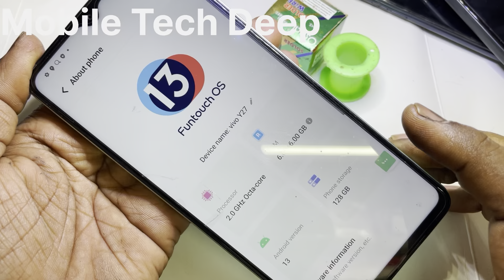VIVO Y27 FRP Bypass Android 13 | VIVO V2249/V3202 Google Bypass Without PC 2024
VIVO V2249/V3202 FRP Unlock | VIVO Y27 Google Bypass Without PC 2024

About This Video 📹 : 👇👇👇

In This Video Tutorial Here I Am Going To Show You All How To Bypass Google Account Lock/Reset FRP On VIVO Y27 4G/5G (V2249/V3202) Android 13 Latest Security Patch 2024 Reset Not Working Solution.!!

➝Fix Reset Option Not Working
➝Fix Screen Lock Not Working
➝Fix Talkback Not Working
➝Without PC

Your Query 🔎 : 👇

VIVO Y27 FRP Bypass Reset Not Working
VIVO Y27 FRP Lock Kaise Tode
VIVO Y27 FRP Lock
VIVO Y27 FRP Android 13
VIVO Y27 FRP
VIVO Y27 Bypass Google Account
VIVO Y27 Google Account Bypass
VIVO Y27 Google Account Unlock
VIVO Y27 Google Account Remove
VIVO Y27 Google Bypass Without PC 2024
VIVO Y27 Remove Google Account
VIVO Y27 V2249 FRP Bypass
VIVO Y27 V2249 FRP Bypass Without PC
VIVO Y27 V2249 FRP Bypass Android 13
VIVO Y27 V2249 FRP Bypass Reset Not Working
VIVO Y27s FRP
VIVO V2249 FRP Bypass Unlock Tool
VIVO V2249 FRP Bypass Reset Not Working
VIVO V2249 FRP Unlock
VIVO V2249 FRP
VIVO FRP Android 13
VIVO FRP
Y27 FRP Bypass
Bypass VIVO Y27 V2249 FRP
Bypass VIVO Y27 FRP
Bypass VIVO Y27s FRP
Bypass VIVO V2249 FRP
Bypass VIVO V3202 FRP
Bypass VIVO FRP
FRP Bypass VIVO Y27 V2249
FRP Bypass VIVO Y27
FRP Bypass VIVO Y27s
FRP Bypass VIVO V2249
FRP Bypass VIVO V3202
FRP Bypass VIVO
Easy Simple Solution
FRP VIVO Y27 V2249
FRP VIVO Y27
FRP VIVO Y27 Android 13
FRP VIVO Y27s
FRP VIVO V2249
FRP VIVO V2249 Android 13
FRP VIVO V3202
FRP VIVO
mobile Tech Deep

DONT TRY THIS, METHOD ON STOLEN PHONES.